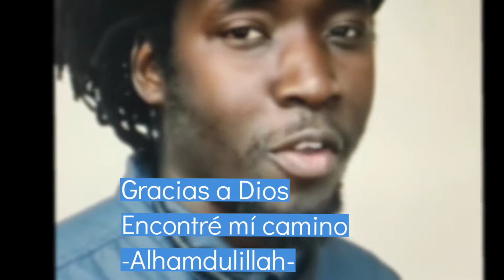Index Nuul Kukk "Dem Jàng Àdunna" Video Remix Tributo x TRIP BEATS MUSIC 😎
VideoArt/ Remix-Tributo Index Nuul Kukk "Dem Jang Àdunna" 😎

Producción Musical y arreglo y Editado por Trip Beats Music sin fines de Lucro
sobre La cancion original Dem Jàng Àdunna (Parte de la serie AcapellaTime)
Producida por: CHEIKH ANTA RECORDS, en Senegal.🇸🇳

No poseo Derechos de Autor/Copyright de ningun tipo sobre esta o la versión Original.

Solo deseo Retransmitir el Bonito Mensaje de la canción y acompañarlo de buenas Vibras 😎

sigan a Index Nuul Kukk en Instagram y en Youtube! 🎥